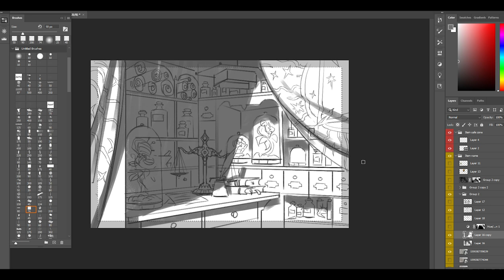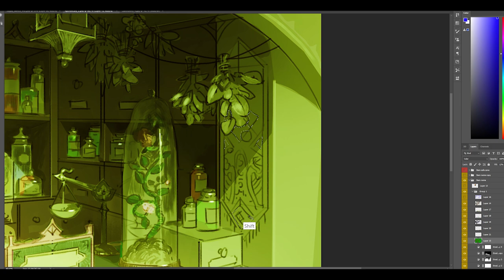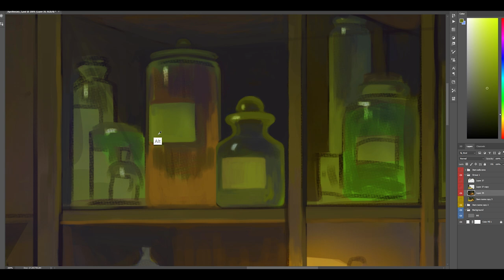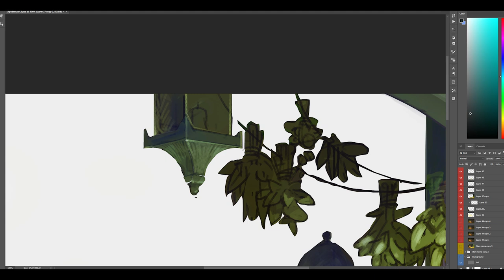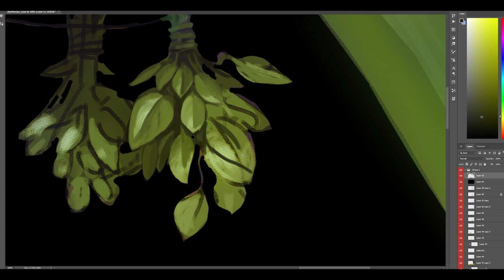Speed Painting The Apothecary | The Bazaar Art Spotlight #2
Another art spotlight? Just what the doctor ordered! Take a look at the design of The Apothecary, one of the newest mystical locations in The Bazaar!

An Intergalactic Marketplace full of dangers and wonder. Experience infinite replayability in this dynamic free-to-play, strategy game, where players battle commercial rivals for wealth and glory.

Join us on our channel for frequent updates on The Making of The Bazaar!